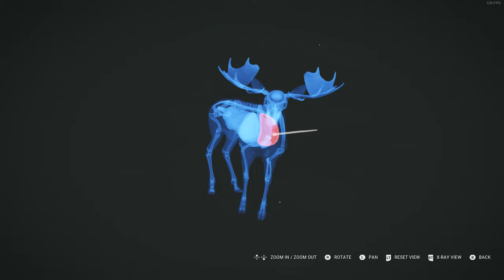Playing TheHunter: Call of the Wild 08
GPU: NVIDIA GeForce RTX 3080 Ti Laptop GPU
CPU: AMD Ryzen 9 6900HX with Radeon Graphics
Memory: 32 GB RAM (31.26 GB RAM usable)
Current resolution: 2560 x 1600, 165Hz
Operating system: